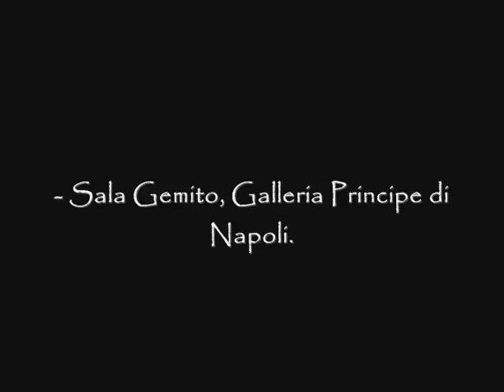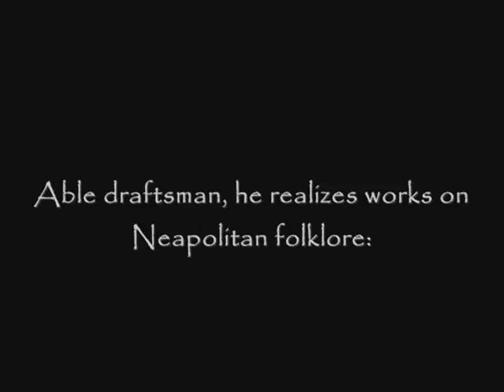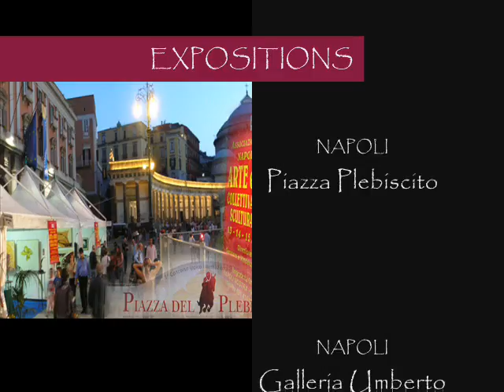The biography of the Neapolitan artist Fabio Cocchia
Fabio Cocchia was born in Napoli (1972) in a family from time immemorial committed in figurative arts. Graduated at the High School of Arts, he goes on with his studies at the Architecture Faculty of Napoli. Able draftsman, he realizes works on Neapolitan folklore, destined to serial production. Through computer supports, he works in the field of graphics. The figurative experience becomes element of the past; from 1998 it begins a more and more informal elaboration. He is present in prestigious modern and contemporary art annuals (Mondadori).